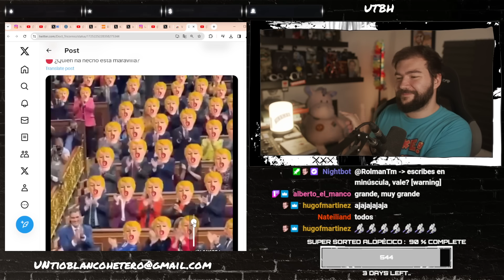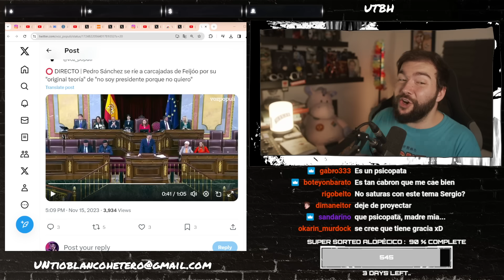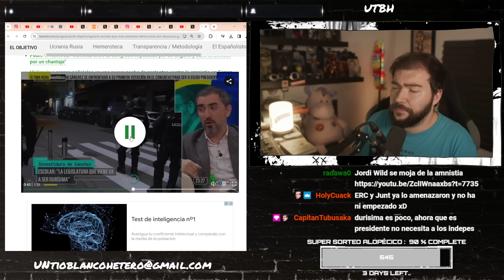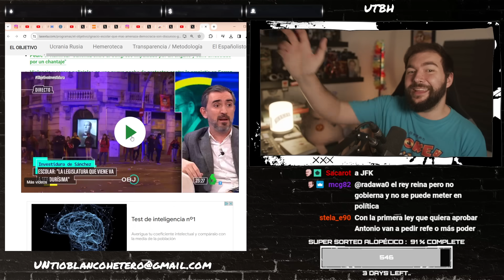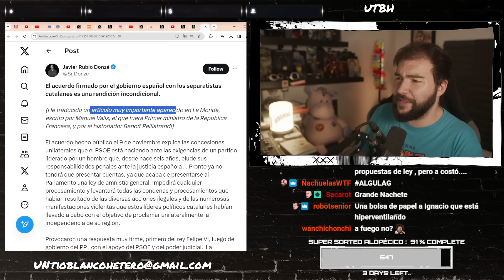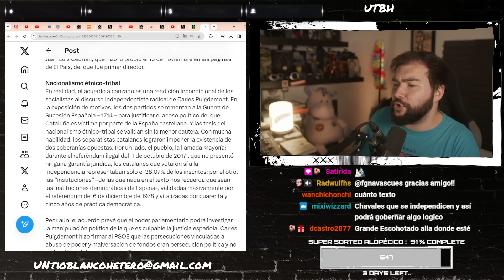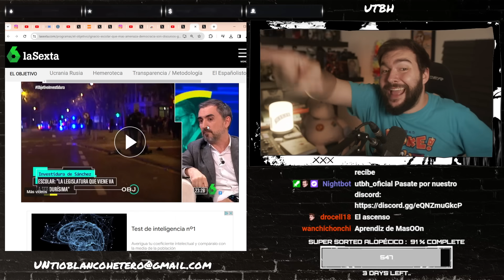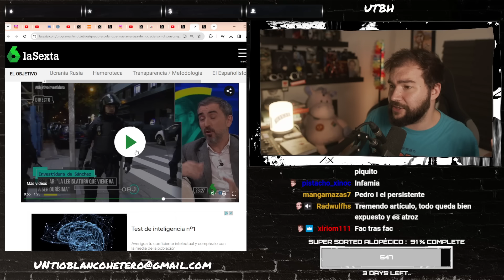IGNACIO ESCOLAR es UN GOLPISTA | UTBED